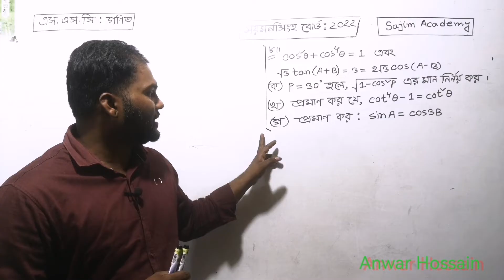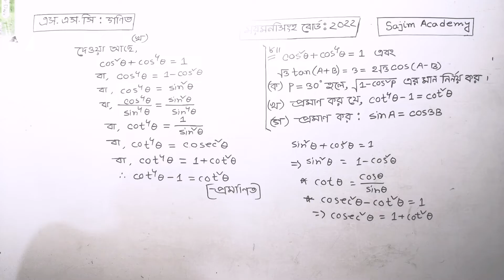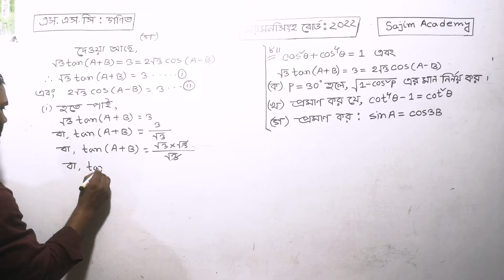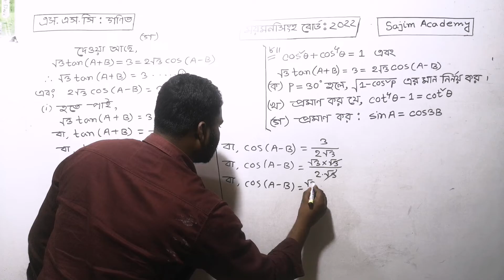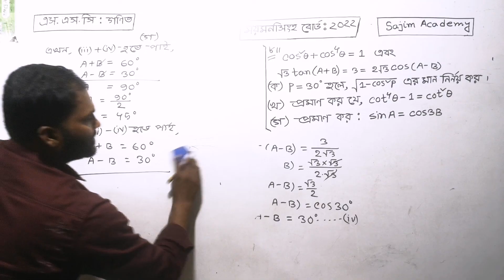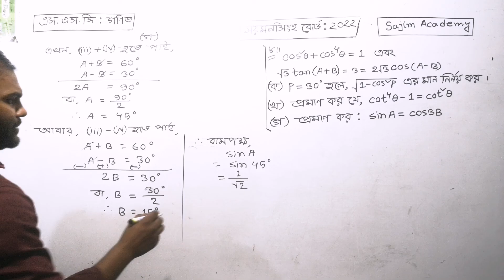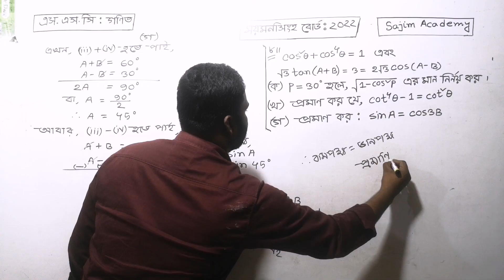ssc math question 2022 mymensingh board ।। Sajim Academy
এই ভিডিওটিতে ময়মনসিংহ বোর্ড ২০২২ সালে এসএসসি গণিত বিষয়ে প্রশ্নে ত্রিকোণমিতি অধ্যায় ৯ থেকে যে সৃজনশীল প্রশ্নটি এসেছিল তা খুব সহজে আলোচনা করা হয়েছে।নবম দশম শ্রেণিতে তোমরা যারা রয়েছ তারা এই ভিডিওটি দেখলে বোর্ড পরীক্ষার সৃজনশীল প্রশ্ন খুব সহজে সমাধাণ করতে পারবে। নবম-দশম গণিত। তোমরা যারা ২০২৩ সালের এসএসসি গণিতের প্রস্তুতি নিচ্ছ তারা এই ভিডিওটি দেখতে পার। তোমরা যারা ২০২৩ সালে এসএসসি পরীক্ষায় অংশগ্রহণ করবে তারাও এই লেকচারটি দেখলে খুবই উপকৃত হবে। ।নবম ও দশম শ্রেণির ছাত্র ছাত্রীরা তোমরা এই ভিডিওটি দেখলে সৃজনশীল প্রশ্ন সমাধান করার সহজ টেকনিক জানতে পারবে।সাজিম একাডেমি তোমাদের পাশে থেকে তোমাদেরকে পড়াশোনা বিষয়ে সব ধরনের সহযোগিতা করবে।এই চ্যানেলে এসএসসি পদার্থবিজ্ঞান,  এসএসসি রসায়ন, এসএসসি উচ্চতর গণিতের বিভিন্ন সমস্যা সমাধান করে থাকে।বোর্ড পরীক্ষায় যেসকল প্রশ্ন আসে সেগুলোর উত্তর দেওয়া হয়ে থাকে।এই রকম ভিডিও পেতে এই চ্যানেলটি সাবস্ক্রাইব করে রাখ।
ধন্যবাদ সবাইকে।
In this video, the creative question from Mymensingh Board 2022 SSC Mathematics questions from Trigonometry chapter 9 is discussed very easily. Those of you who are in class 9th and 10th can solve the creative questions of the board exam very easily by watching this video. 9th-10th Mathematics. Those of you who are preparing for SSC Maths 2023 can watch this video. Those of you who will participate in the SSC exam in 2023 will also benefit from this lecture. 9th and 10th class students will know the simple technique of solving creative questions by watching this video. Sajim Academy will support you in all kinds of studies. This channel solves various problems of SSC Physics, SSC Chemistry, SSC Higher Mathematics. All the questions asked in the board exam are answered.